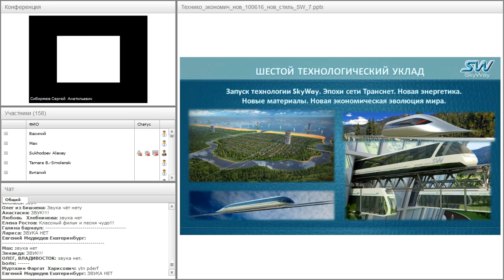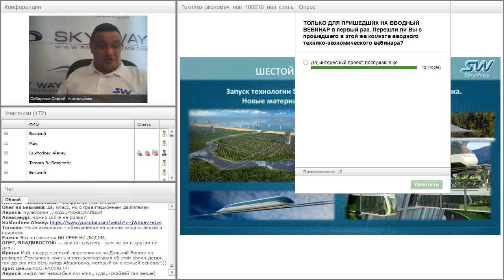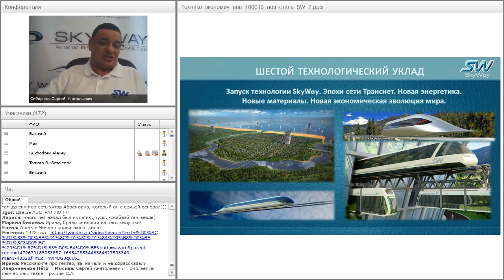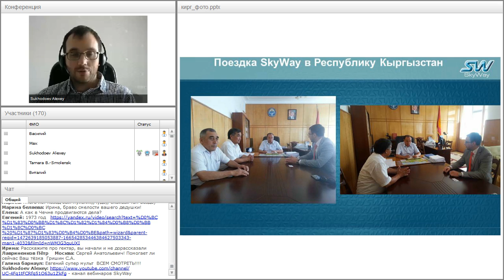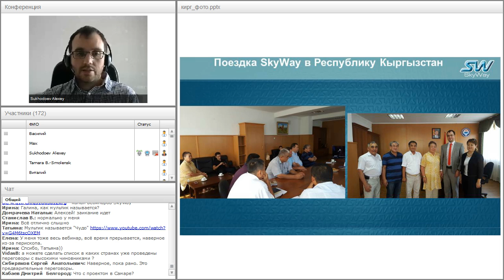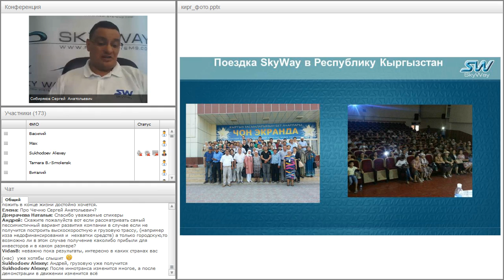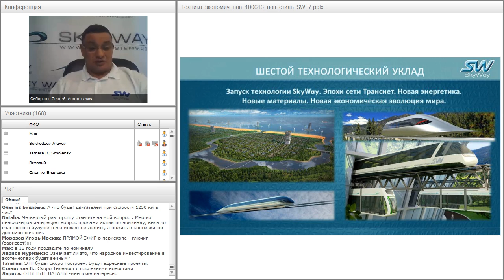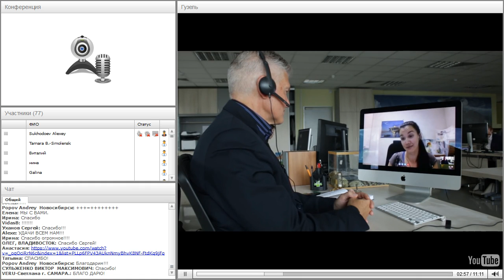Вебинар от 31.08.2016. Вводный технико-экономический вебинар для «новичков» проекта SkyWay. Часть 2.